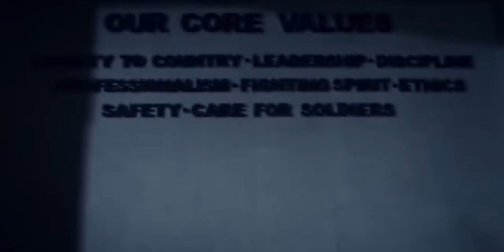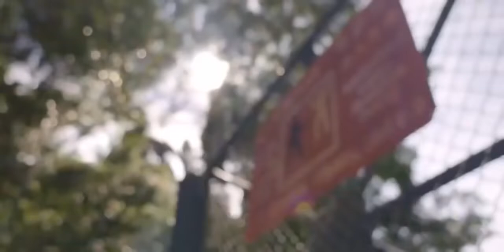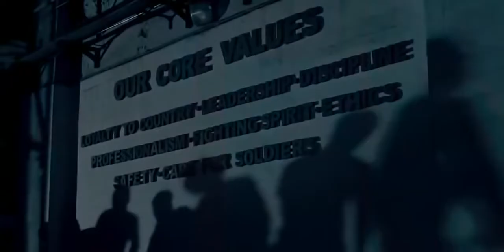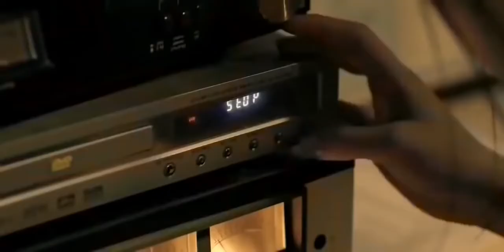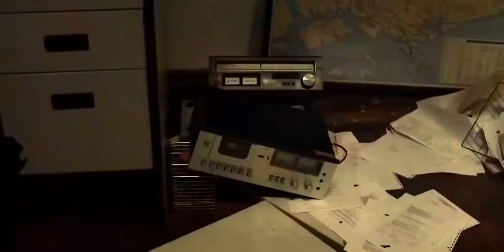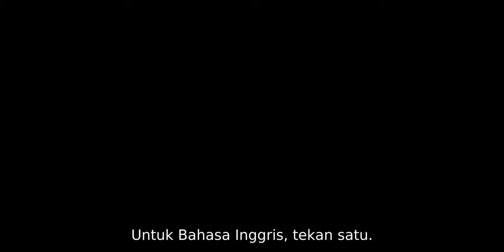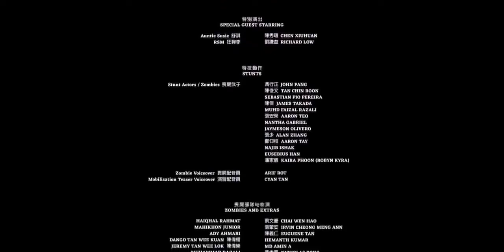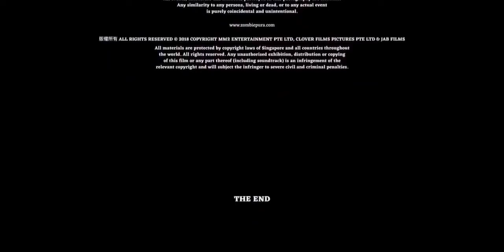ALIVE 2020 ZOMBIE HORROR